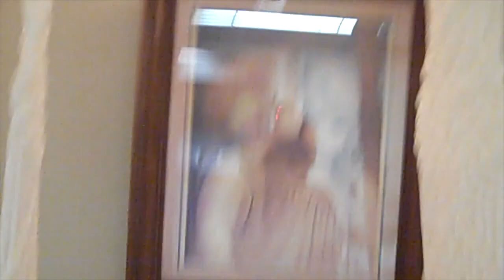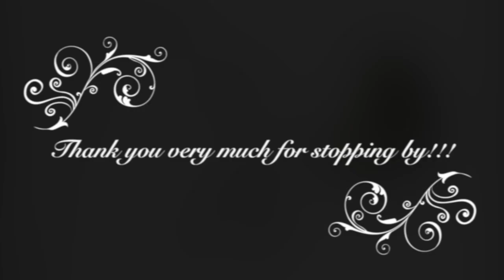I Am Dreaming of Tag by Booties and Bonnets and catching up!!!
Come join me in participating in Booties and Bonnets tag - I Am Dreaming of.

Here are the questions:
1) If you could have your dream nursery what would it look like?

2)You can choose up to 4 reborns,  imagine that they came to life for a week, how would you spend your time with the babies?

3) You are handed a check for $600, would you rather spend it on buying a reborn or to buy baby items?